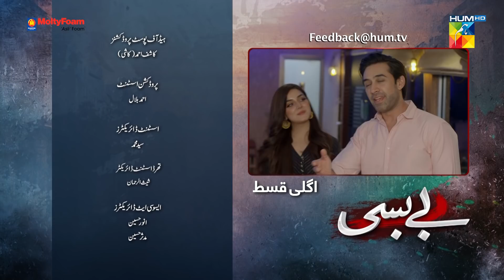Bebasi - Episode 16 Teaser - 18th February 2022 - HUM TV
Barkat Sidiki & Momina Duraid Productions Presents "Bebasi"

Starring:
Alizeh Shah, Ali Rehman, Javed Sheikh, Khushhal Khan, Anoushey Abbasi, Shagufta Ejaz, Farhan Ally Agha, Hina Rizvi, Ismat Zaidi, Nausheen Shah, Salma Asim, Eshal Fayyaz, Seemi Pasha, Ayesha Khan And Waseem Abbas.

Writer:
Aliya Bukhari

Director:
Barkat Sidiki

Producer:
Barkat Sidiki & Momina Duraid Productions.